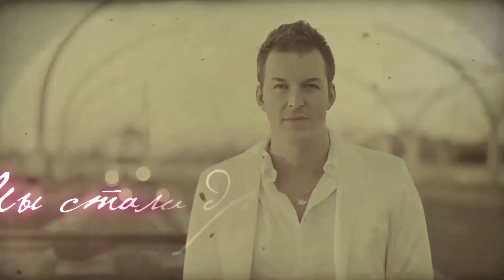Record Birthday - 16 - Promo | Radio Record